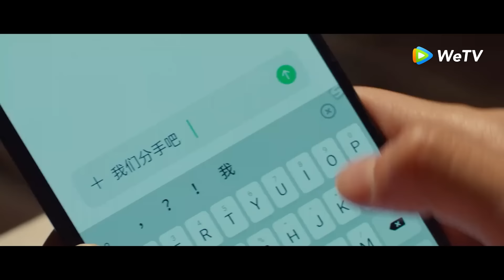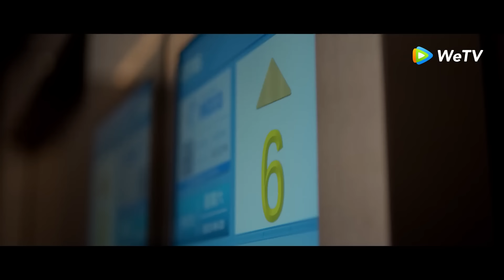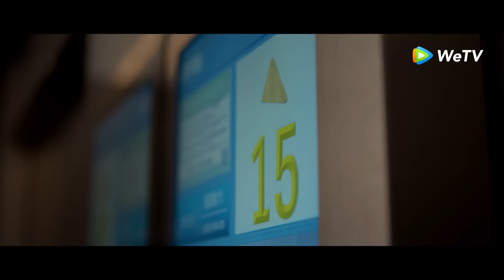Amor a segunda vista | El chico pobre regresa como jefe | EP01-03 | WeTV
🌟Sinopsis🌟
Actores:Wang Zuyi,Shao Yuqi,Hou Dong,Han Yutong

    La gerente de nuevos medios, Su Nan, y su primer amor, Gu Yibei, una estrella en ascenso de TI, se encontraron nuevamente por casualidad. Hace cinco años, Su Nan dejó a Gu Yibei cuando estaba en el punto más bajo de su carrera y está resentido por eso, pero no puede olvidarse de ella. Después de que se volvieron a encontrar, Gu Yibei comienza a crear oportunidades para encontrarse con Su Nan con frecuencia, y la triste verdad de que Su Nan lo dejó poco a poco sale a la luz.